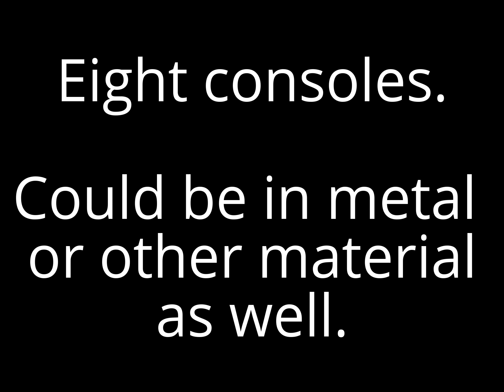Parallettes - Make Your Own. Ideas, measurements?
American gymnast tips for choosing parallettes.